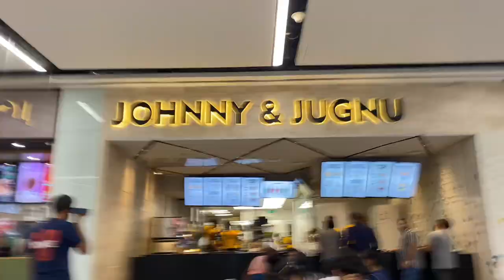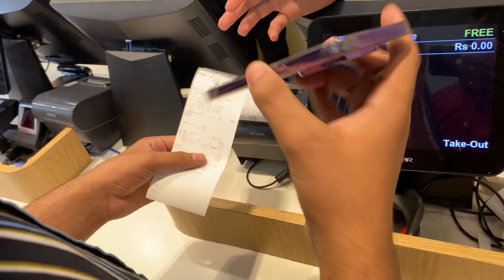Poora Emporium Mall Sar Pe Utha Liya 😂 feat. Johnny & Jugnu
Assalam-o-Alaikum Warahmatullah!

‎اگر آپکو ہماری ویڈیو پسند آۓ تو  آگے شئیر کریں جزاک اللّٰہ خیر

Topic:
Rainy Weather
Rain
Emporium Mall
Beautiful weather lahore
Viral
Johnny & Jugnu
JJ WRAP
JJ WEHSHI
ZINGER BURGER
PARATHA ROLL
Trending
Lahore rain
Rain in lahore
SHOPPING